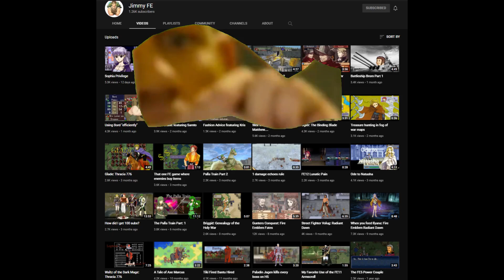Can you beat Fire Emblem SD H5 using ONLY MATTHIS?